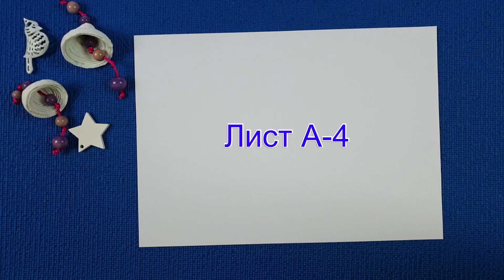Самые красивые снежинки из бумаги. Снежинка лотос своими руками.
Самые красивые снежинки из бумаги. Снежинка своими руками.
ADARA DIY